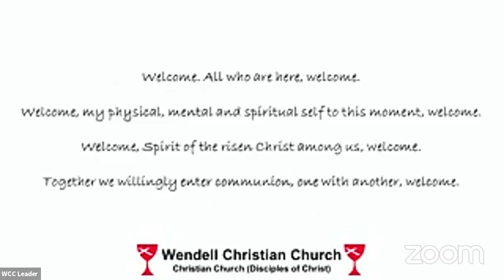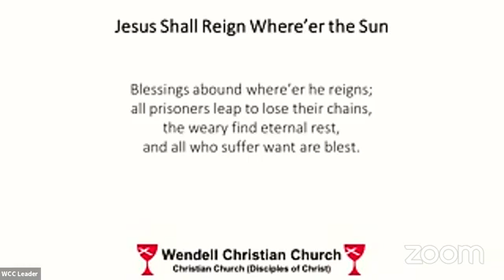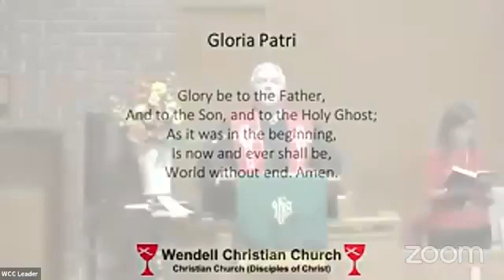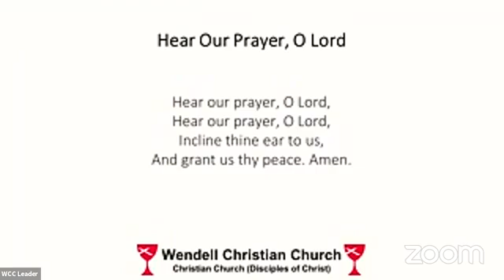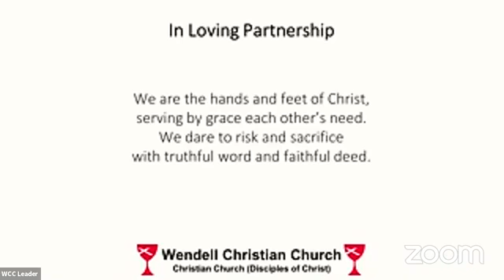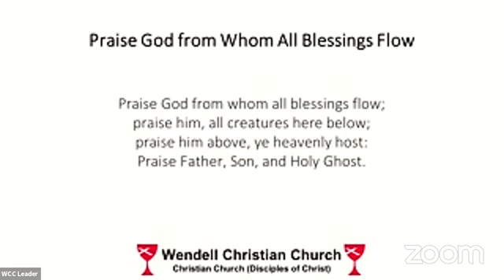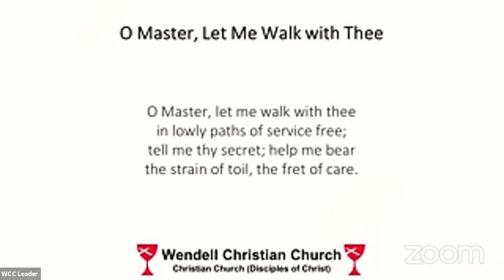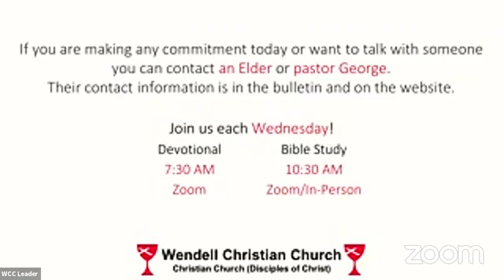Zoom Worship - October 10, 2021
Zoom Worship - Sunday, October 10, 2021, Wendell Christian Church, Wendell, NC.